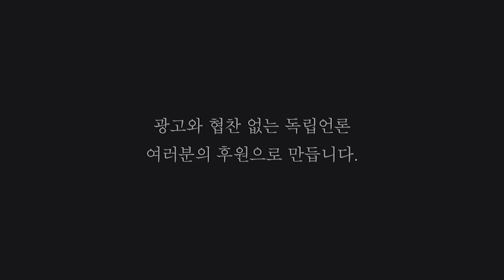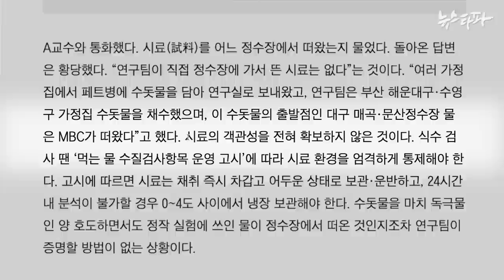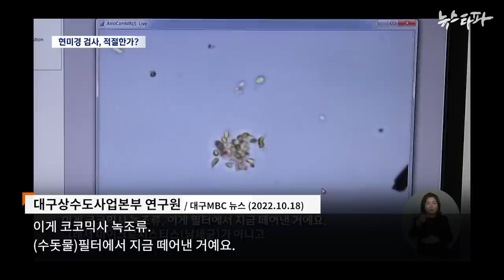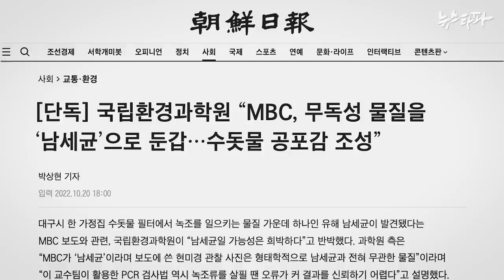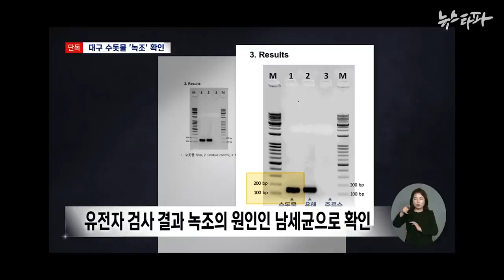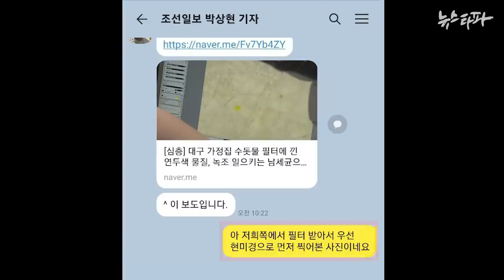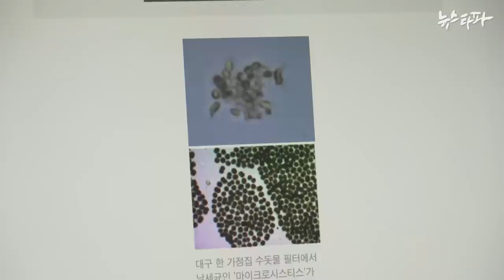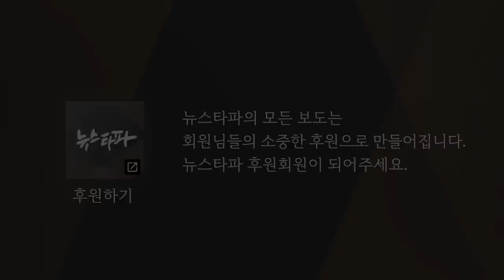조선일보 허위보도와 환경부 장관 위증으로 얼룩진 환경부 국정감사 - 뉴스타파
10월 20일 조선일보는 '국립환경과학원 조사 결과, 대구 가정집 수돗물에서 독성 녹조인 남세균이 나왔다는 대구MBC 보도는 거짓' 이라고 보도했습니다. 한화진 환경부 장관과 국민의힘 의원들도 국정감사에서 같은 주장을 펼쳤습니다.
그런데 확인 결과 국립환경과학원은 엉뚱한 시료 사진을 보고 잘못된 판단을 내렸던 것으로 밝혀졌습니다. 조선일보와 환경부, 국민의힘 의원들이 확인되지 않은 정보를 바탕으로 녹조의 위험성을 거짓말로 치부한 것입니다.